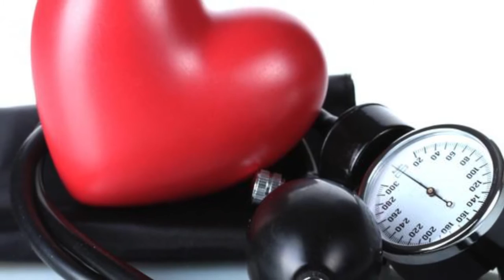Los beneficios de besar| TELET.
CAPSULA: Los beneficios de besar.